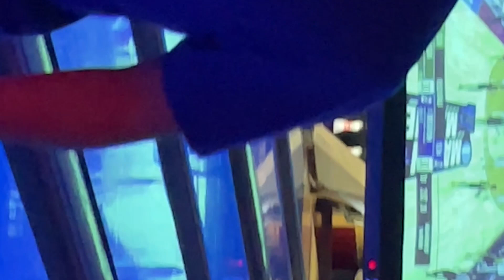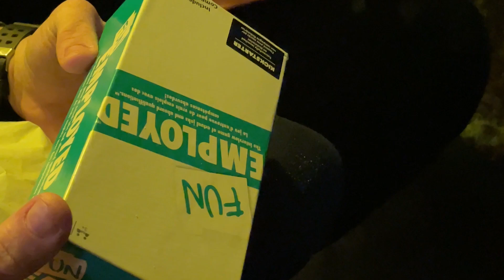Buddy's party bash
Too young for this